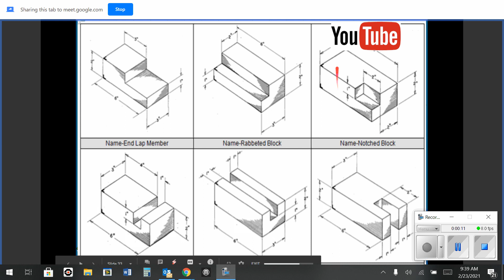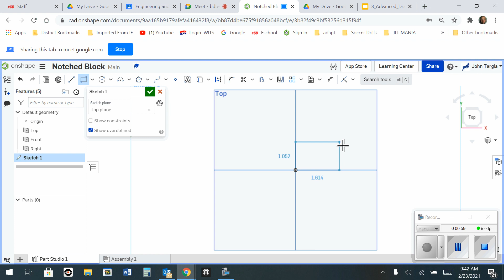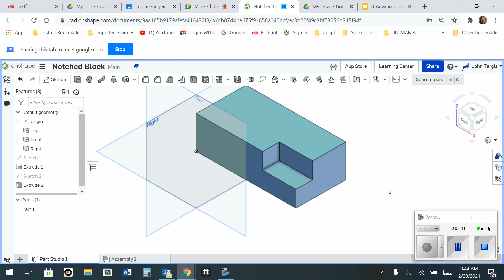Onshape_Notched Block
Demo for making the Notched Block Shape in Onshape.